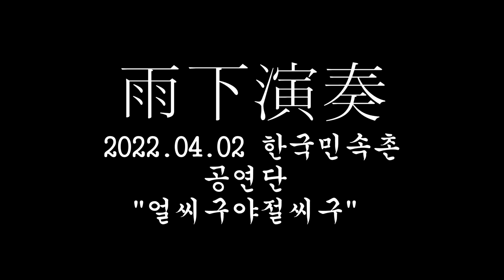한국민속촌 공연단 20220402 얼씨구절씨구야 4K 120FPS 촬영